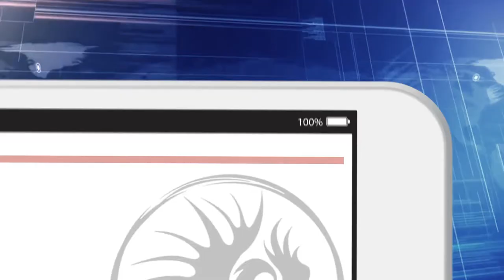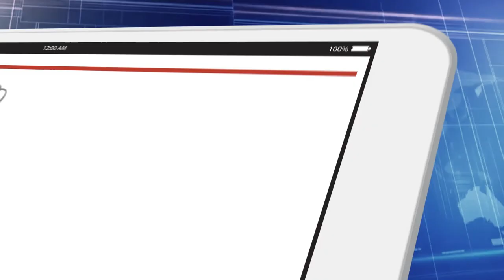Nova News - George Kirk está Vivo?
Será que o pai do Capitão Kirk estará vivo no próximo filme?